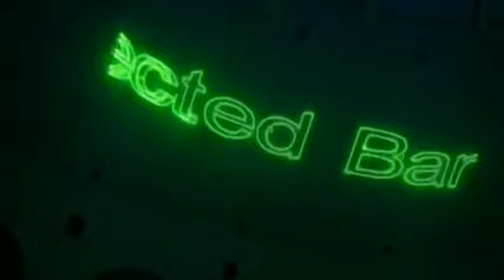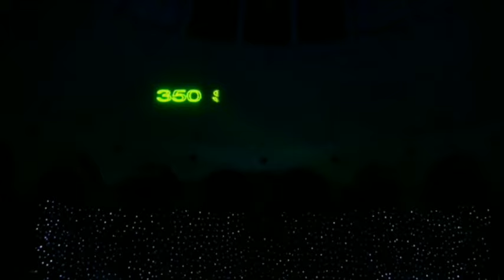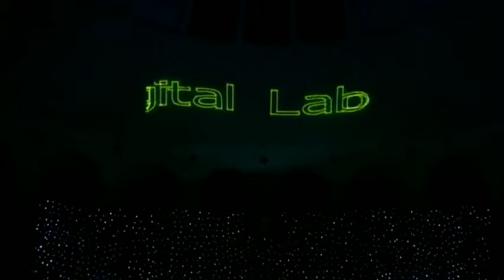Digital World 17, মানব রোবট সোফিয়ার অনুরোধে DW17 উদ্ভোধন করলেন প্রধানমন্ত্রী শেখ হাসিনা।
Humanoid robot Sophia in Dhaka digita world 17.